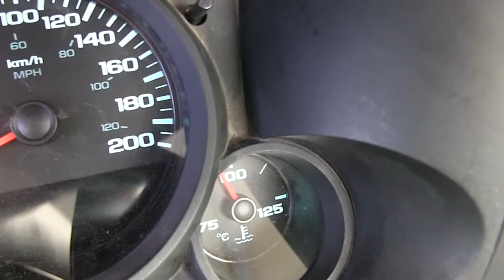Chevrolet / Silverado 1500 / 2012/ G180881